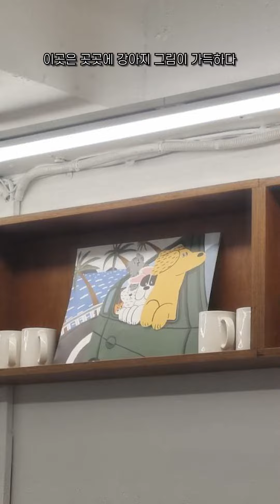꼬리콥터 천국인 이색 반려동물 카페 3곳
‘꼬리’와 ‘헬리콥터’가 합쳐진 신조어 '꼬리콥터'의 천국으로 떠나볼까요?💨

촬영 = 김혜성
편집 = 김윤진

여러분의 새로운 여정을 응원하는
여행 큐레이션 뉴스레터 SIDO를
메일로 받아보세요✈️